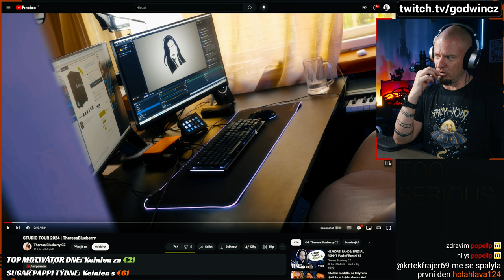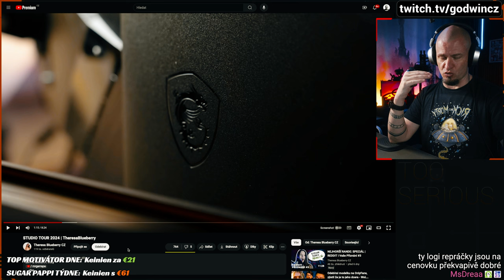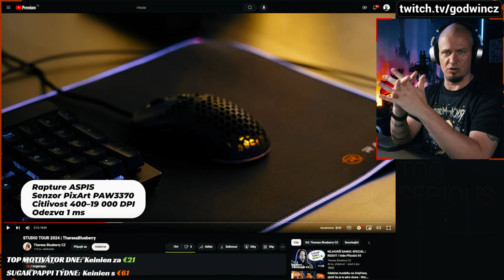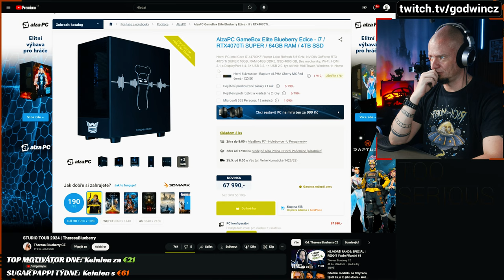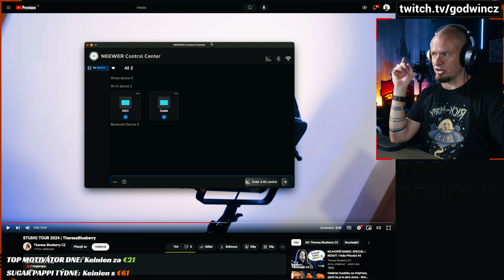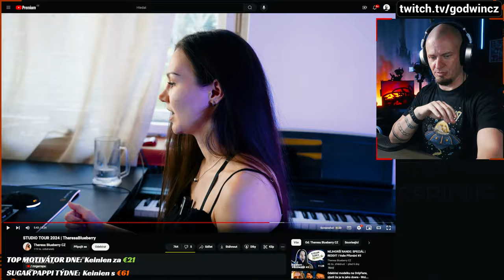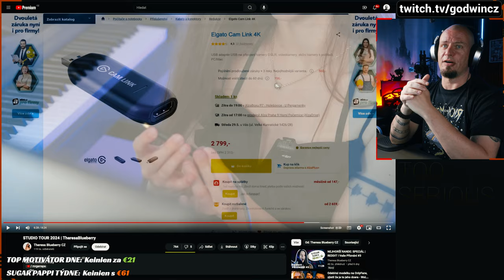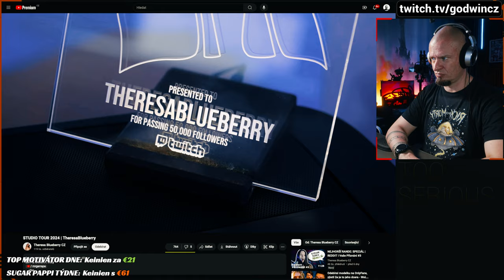Studio Tour 2024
Terčino studio se mi v konceptu své jednoduchosti velmi líbí. Základem je super obraz a zvuk. A to tady nemáme o čem ;) Díky Thereso, takhle to má vypadat.